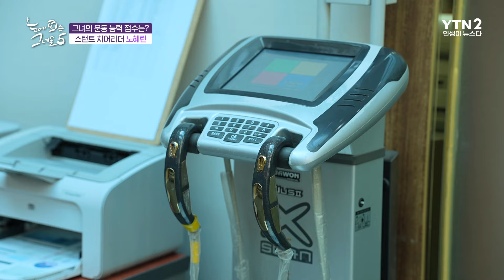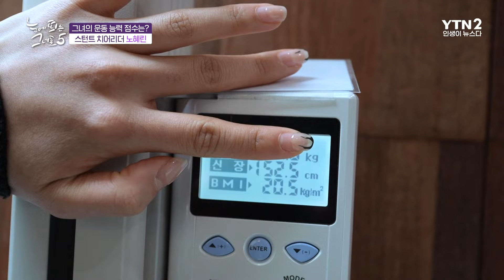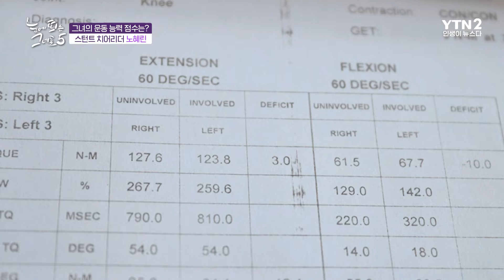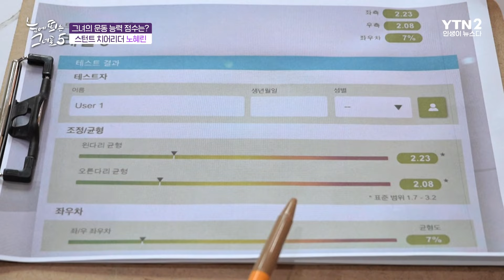키 152cm 최단신 치어리더! 그치만 능력치는 최상?!ㅣ눈에 띄는 그녀들5 [19회] /YTN2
🤩[눈띄그5] 월-금 7시 30분 업로드🤩

거침없이 앞으로 달려가는 그녀들의 도전 스토리